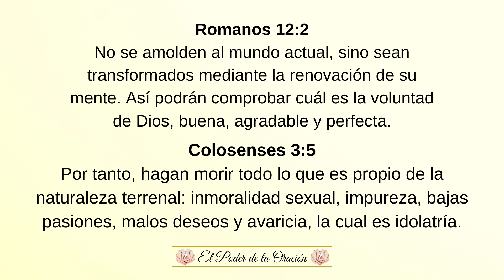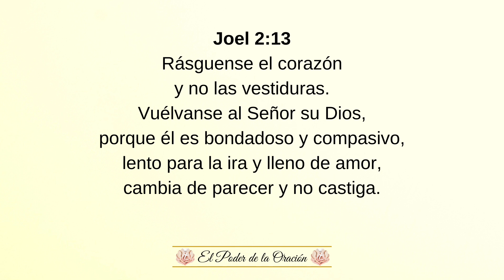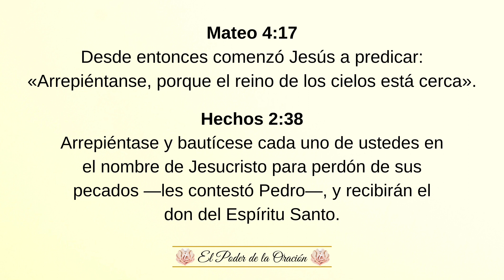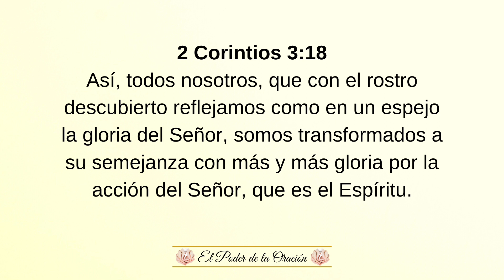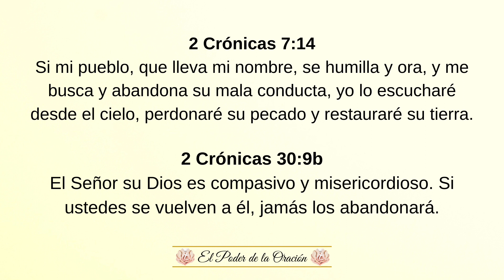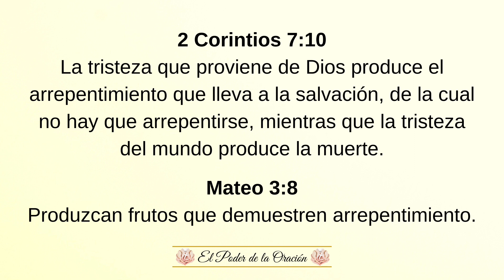🙏🏻 Versículos de la biblia sobre la Transformación 🙏🏻 Qué dice la biblia sobre la Transformación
🙏🏻 Bienvenidos a este vídeo donde analizamos algunos de los versículos que hablan sobre la transformación.

Que dice la biblia sobre la transformación
la transformación y la biblia
mensajes de Dios sobre la transformación

Romanos 12:2
No se amolden al mundo actual, sino sean transformados mediante la renovación de su mente. Así podrán comprobar cuál es la voluntad de Dios, buena, agradable y perfecta.

Colosenses 3:5
Por tanto, hagan morir todo lo que es propio de la naturaleza terrenal: inmoralidad sexual, impureza, bajas pasiones, malos deseos y avaricia, la cual es idolatría.

Joel 2:13
Rásguense el corazón
y no las vestiduras.
Vuélvanse al Señor su Dios,
porque él es bondadoso y compasivo,
lento para la ira y lleno de amor,
cambia de parecer y no castiga.

Juan 4:14
Pero el que beba del agua que yo le daré no volverá a tener sed jamás, sino que dentro de él esa agua se convertirá en un manantial del que brotará vida eterna.

Hechos 3:19
Por tanto, para que sean borrados sus pecados, arrepiéntanse y vuélvanse a Dios, a fin de que vengan tiempos de descanso de parte del Señor.

Mateo 4:17
Desde entonces comenzó Jesús a predicar: «Arrepiéntanse, porque el reino de los cielos está cerca».

Hechos 2:38
Arrepiéntase y bautícese cada uno de ustedes en el nombre de Jesucristo para perdón de sus pecados —les contestó Pedro—, y recibirán el don del Espíritu Santo.